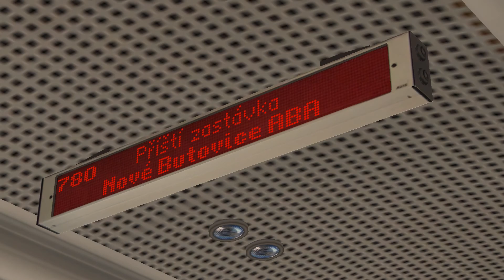OMSI 2 - Praha linka 780 Nové Butovice - Galerie Butovice a zpět se Solarisem Urbino 8,9 BUSE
Odkazy:
Takže dnes si zajedeme zase Prahu, nákupní linku 780, vedoucí k obchodnímu centru Galerie Butovice. Pojedeme s midibusem Solaris urbino 8,9. Díky skvělé modifikaci od Trolejbusáka máme v Solarisu i mypol, označovače VEGA a další vychytávky.